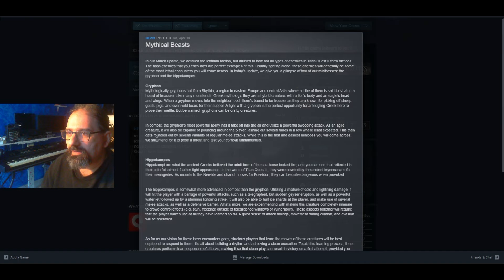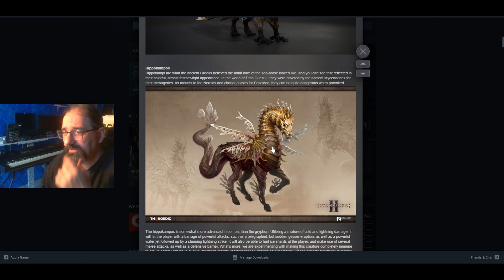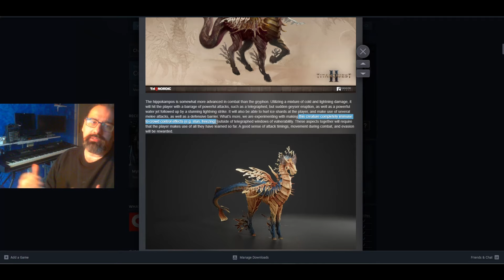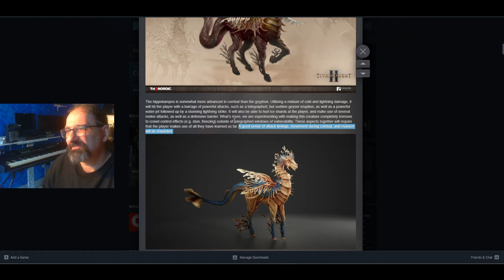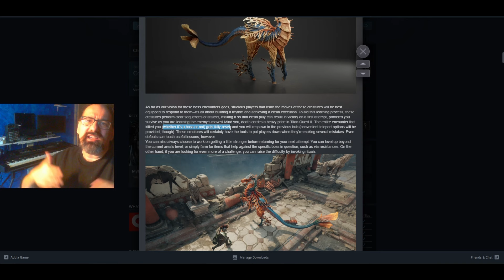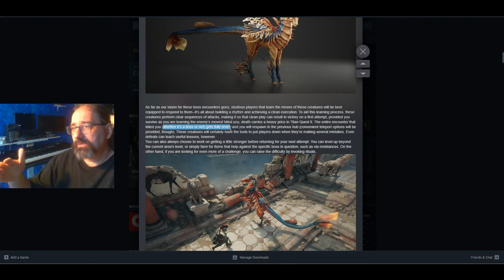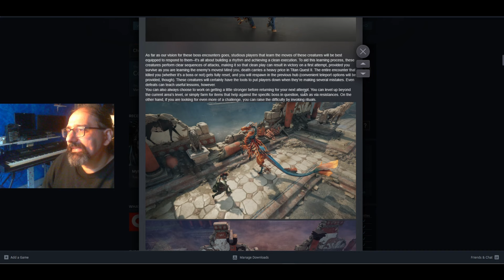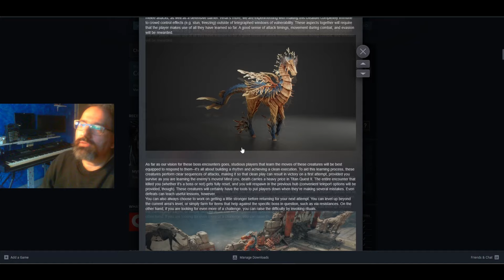Titan Quest 2 - NEWS of April - My REACTION!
Your support is greatly appreciated as it helps me to keep making content, thank you!

Stream Schedule:
Monday/Wendesday/Thursday/Friday/Saturday/Sunday
                      19:00 -21:00